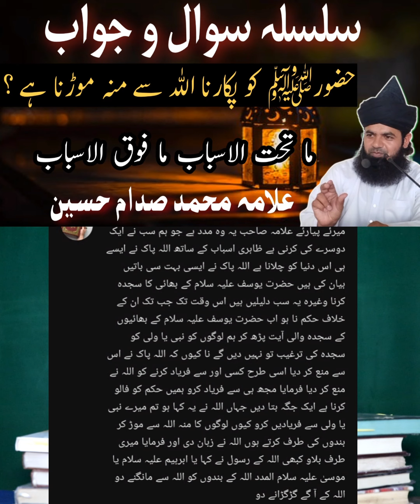Silsila sawal o jawab Allama Muhammad Saddam Hussain Qadri Amini.Allama saeed ahmad asad علیہ الرحمہ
Reply to Wahabi Molvi.By Allama Muhammad Saddam Hussain Qadri Amini.

Swal o jwab.Wahabia ki Daleel ka Jwab.Allama Muhammad Saddam Hussain Qadri Amini
khutba Juma m Aik Deobandi ki Shrarat.Allama Muhammad Saddam Hussain Qadri Amini.
deoband ka Ahlesunnat ko challenge Munazra.Allam Muhammad Saddam Hussain Qadri Amini.
Wahabhi Deobandi Mazhab ka operation.Part 5 Allama Muhammad Saddam Hussain Qadri Amini.
Wahabhi Deobandi Mazhab ka operation.By Allama Muhammad Saddam Hussain Qadri Amini.
Deobandi Wahabi firqy ko Dawat e Fikr.
Allama Muhammad Saddam Hussain Qadri Amini.

Reply to Deobandi Molvi.

ilyas Guuman k jhut.Allama Muhammas Saddam Hussain Qadri Amini.